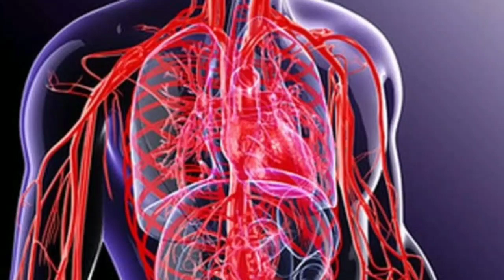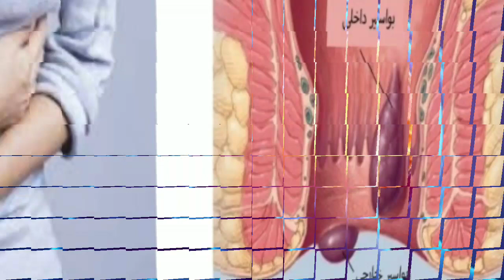چقندر کھانے کے صحت پر اثرات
Chaqandar ke fayde
Chaqndar ka juice
Chaqander
Chaqander ka halwa
Chaqandar recipe
Chaqandar sy lip balm kaisy banaen
Chaqander ki kasht kahan hoti hy